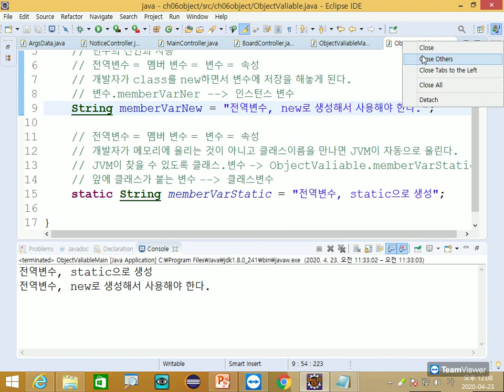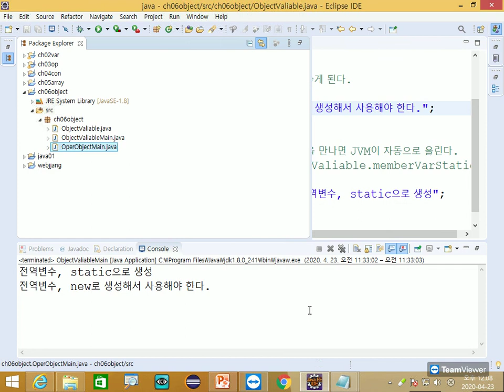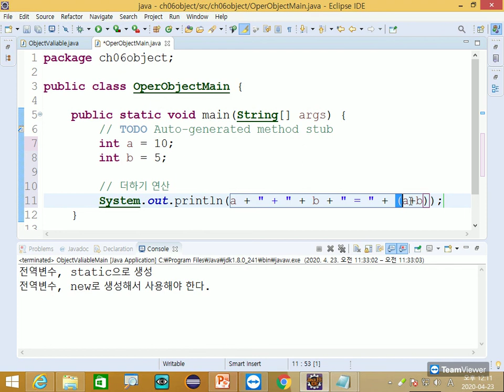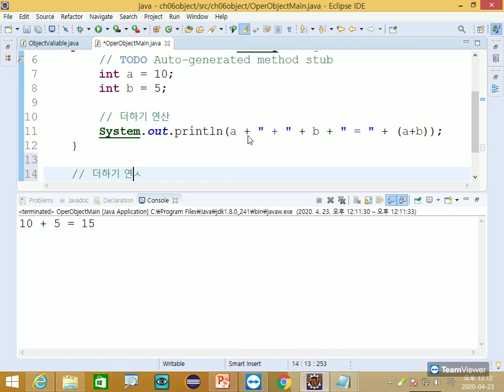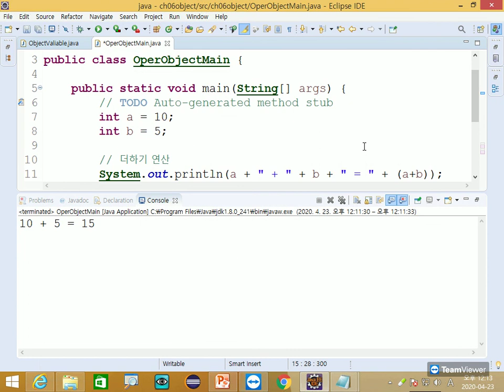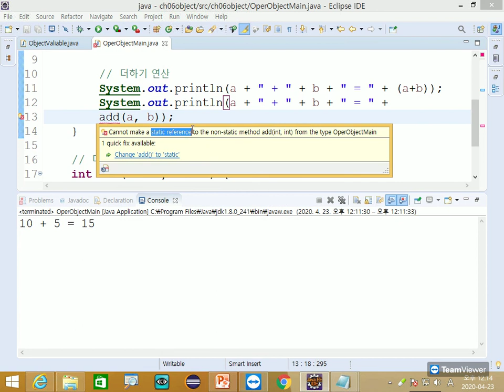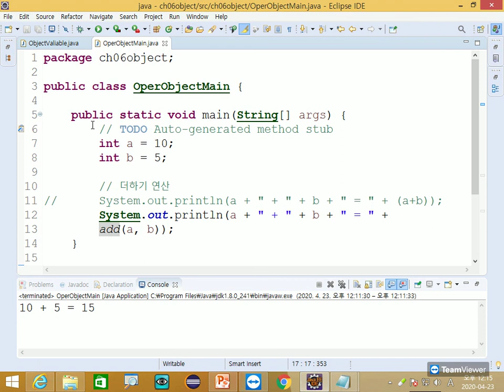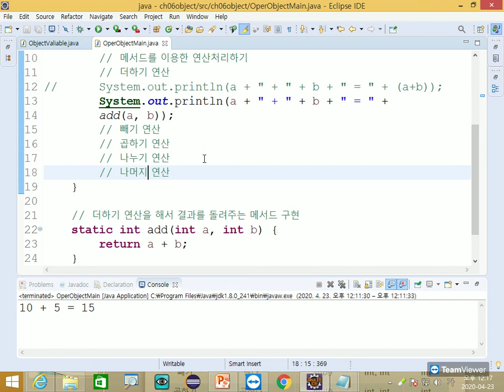Webjjang JAVA 06-12 메서드설계와구현(웹짱과 함께하는 자바)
6. 객체
 - 메서드 설계와 구현